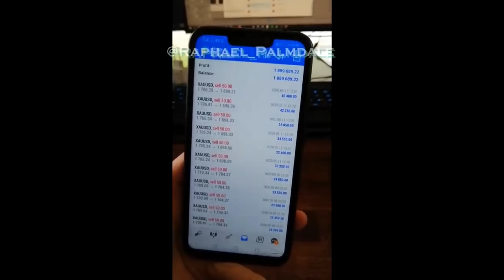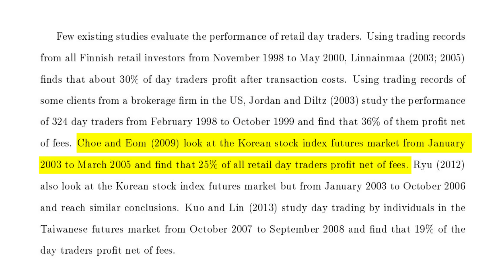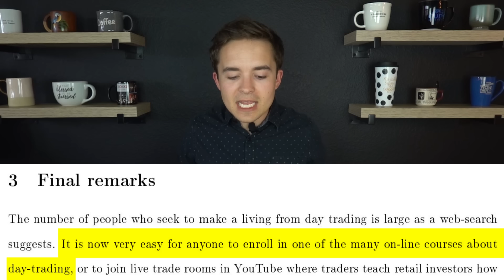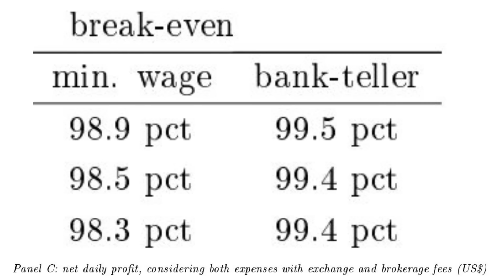Day Trading - Why You'll Almost Certainly Fail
it is virtually impossible for individuals to compete with HFTs and day trade for a living, contrary to what course providers claim. It's tempting to fall into make money online schemes, but you have to be aware of what's actually possible and what is just hype.

Research
The Cross-Section of Speculator Skill: Evidence from Day Trading
Day trading for a living?